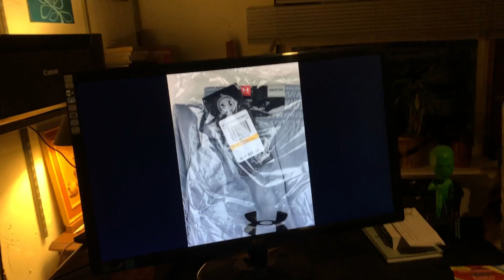TAO-e | The Art of Everything - photo screensaver (episode 004)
Video of my photo screensaver on a Wednesday at 8:08 PM